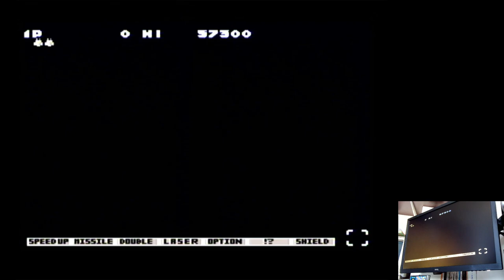Parodius DA! 7-Difficult Super Nintendo / Super Famicom (SNES) | Original hardware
Parodius DA!